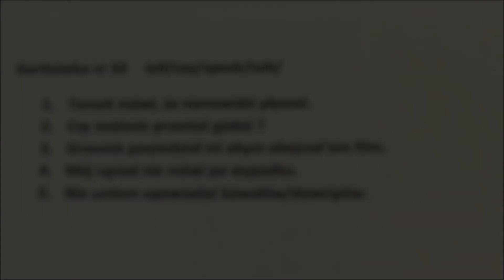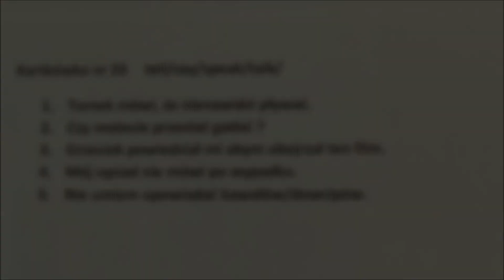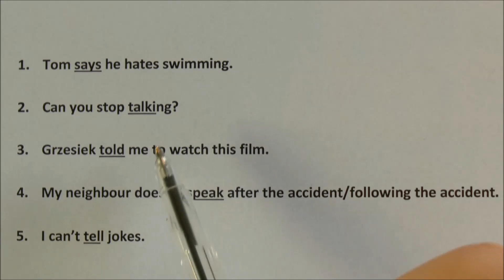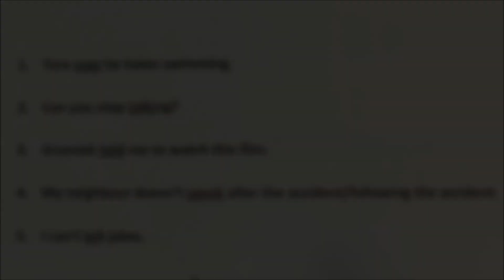Kartkówka nr 34 - speak/say/tall/talk - Czy możesz przestać gadać? - j.angielski